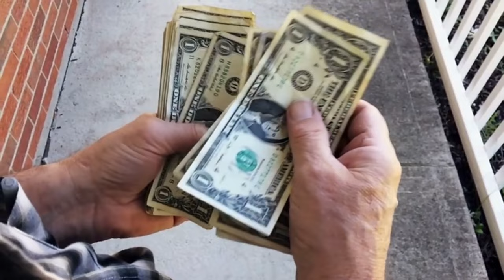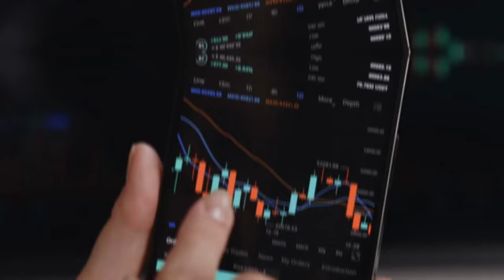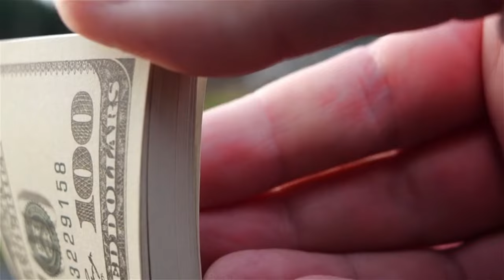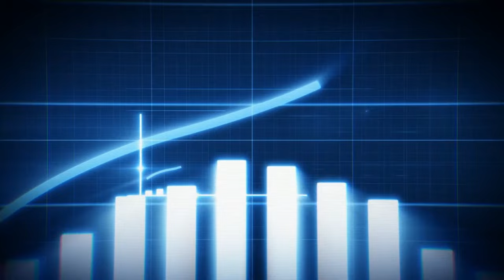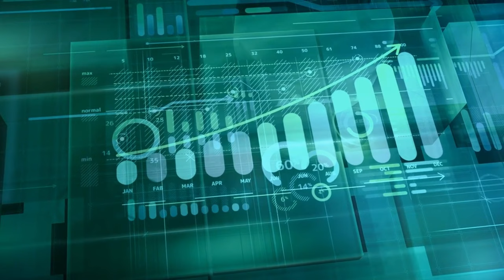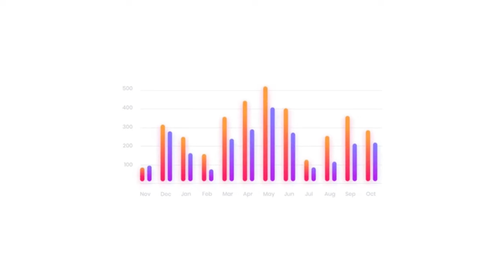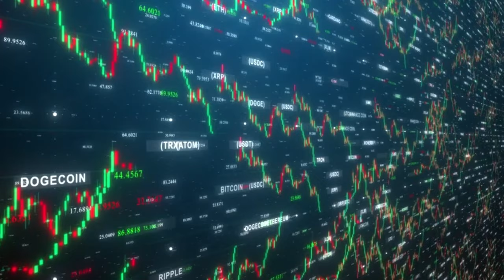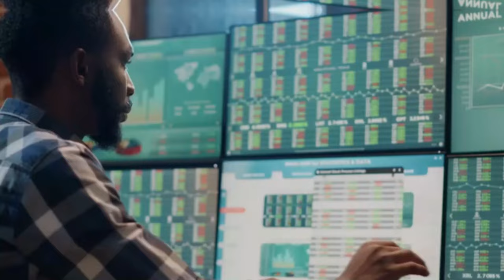12 Assets That are Always Better Than Cash! || Finance Master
In this video, I will explain 12 Assets That are Always Better Than Cash! - Finance Master. Ditch the cache and unlock the power of 12 assets that constantly outperform discover the secrets to financial success now.

in today's video we're going to explore intriguing concept assets that are always better than cash well cash is essential for everyday transactions there are certain assets that can provide greater long-term value and potential returns join us as we delve into the top 12 assets they're always better than cash so without further Ado.

1. Platinum Silver and Gold
2. Art
3. Commodities
4. Value Stocks
5. Real Estate
6. Land
7. Mutual Funds
8. Livestock
9. Bonds
10. Intellectual Property
11. Cryptocurrencies
12. Exchange-Traded Funds

Also, let us know about your financial queries in the comments below and we'd love to answer them for your investment because the problematic aspect is deciding.

Watch the video till the end for details.